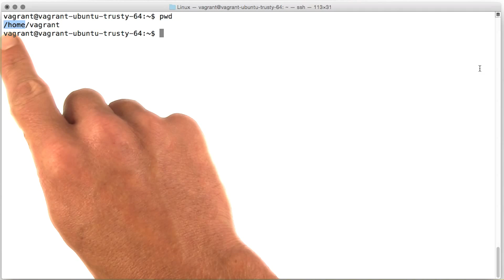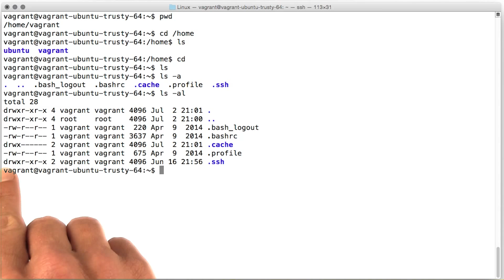Where are we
This video is part of the Udacity course "Configuring Linux Web Servers".